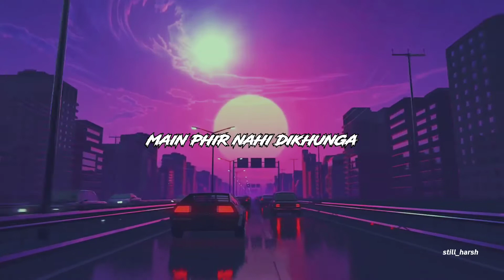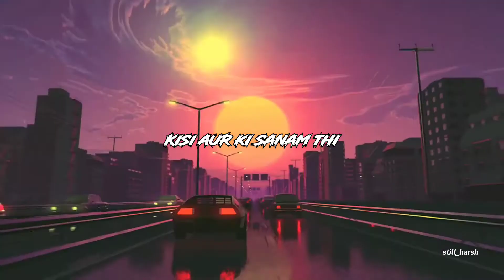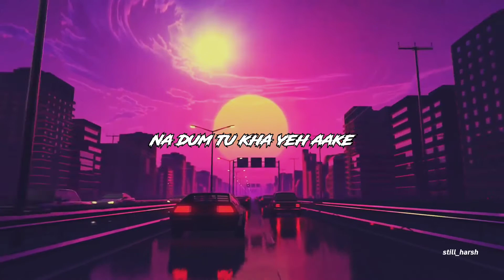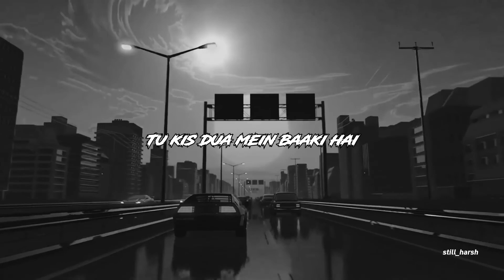EKTARFA (slowed+reverb) | king | KHWABEEDA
Performed by: King

Artist:-king

Lyrics by: King.

Music Producer: Aakash

Mix & Masterred by: still harsh

Ektarfa King - Lyrics: